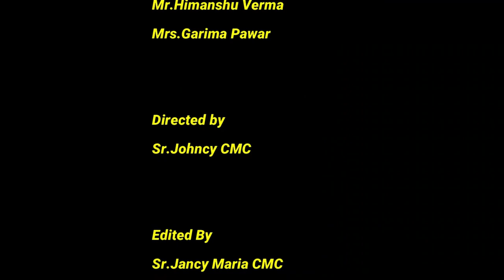A Melodious Song Of St.Euphrasia